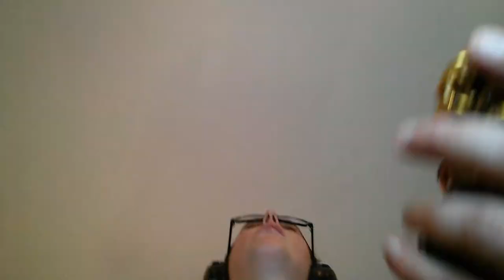left 15 catch 5 ball how-to 20180322 225002